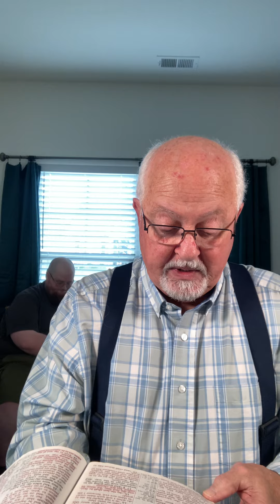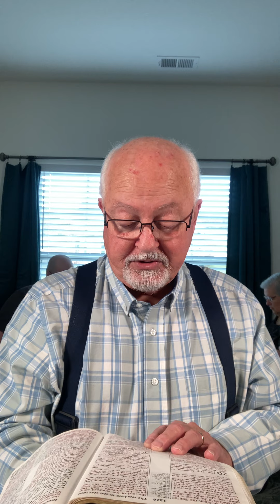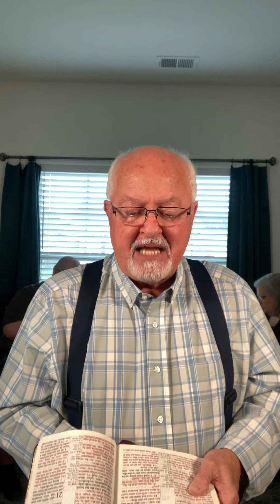Eleventh Hour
Eddie Paul and Gale Flowers
Thank you for your love, prayers, and support for us and our ministry. We pray for you and your family every day.
Lord willing, this video will be a blessing to all those who watch it. Hope you will find it worthy to share it.

God richly bless you and keep you safe in the days to come.